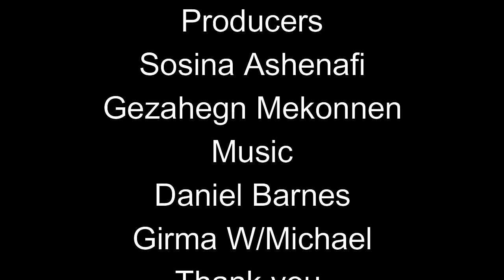Ethiopian Canadians in support of their home land in trying times!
ኤክናስ ቶሮንቶ ቻፕተር እስከዛሬ ድረስ የሰበሰበውን $73,549.65 ዶላር በኢትዮጵያ ኢምባሲ ሥር ወደተከፈተው የአደራ አካውንት አስተላልፏል።
ሁላችሁም ላደርጋችሁት ጥረት በተለይም ቸርነቱን ላሳየን የቶሮንቶ፣ የሐሚልተን እና የቶሮንቶ አካባቢ ህዝብ በጠቅላላ ምሥጋና ይድረሳችሁ።